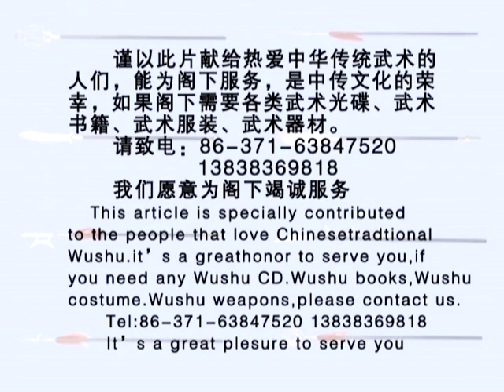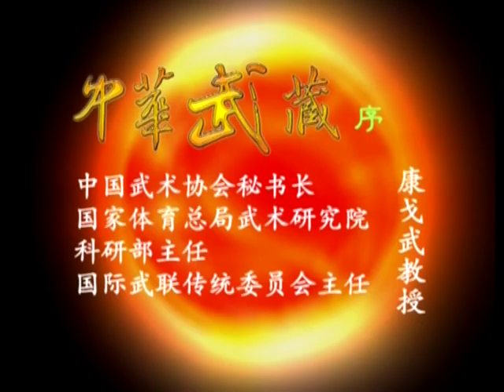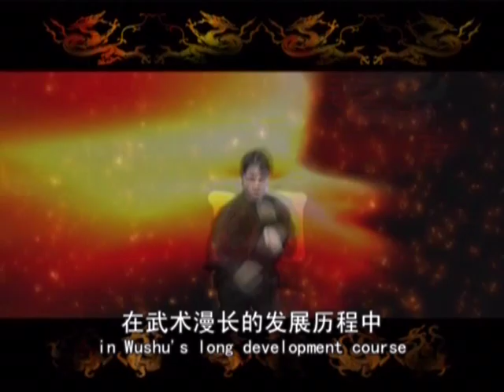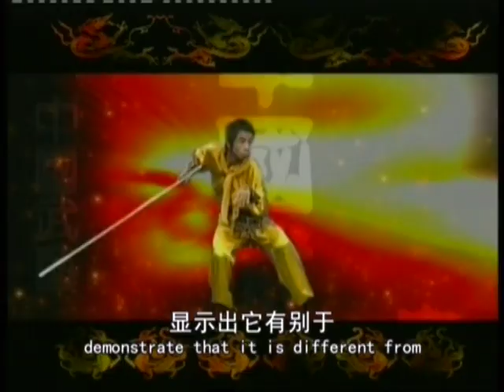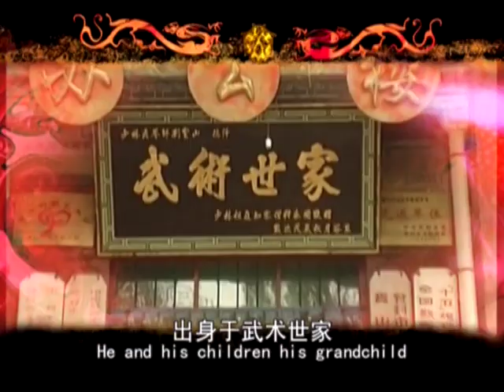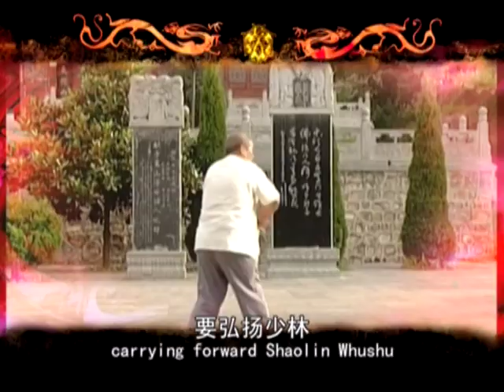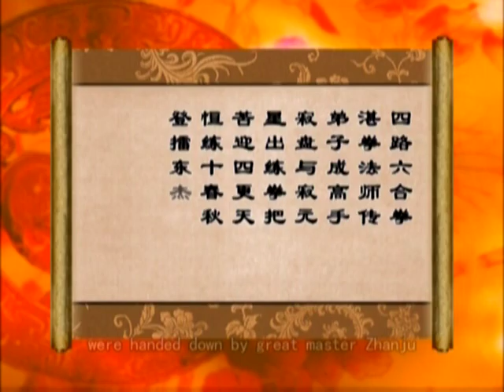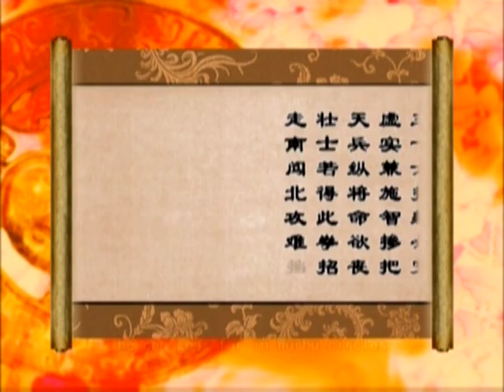Shaolin Kaishou Liuhe Quan 开手六合拳 tutorial with Liu Baoshan (Part 1)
Shaolin Kaishou Liuhe Quan 开手六合拳 tutorial with Liu Baoshan